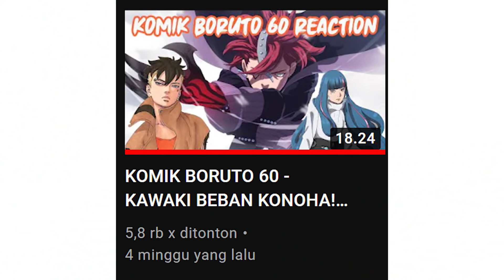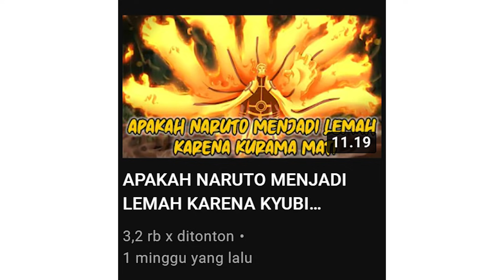CODE MULAI MASUK KEKONOHA! SPOILER BORUTO 61